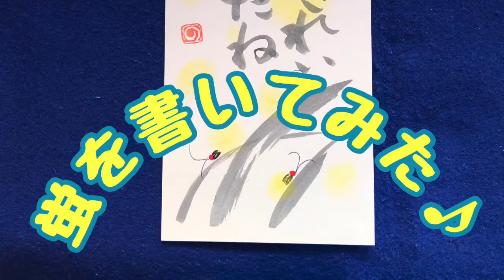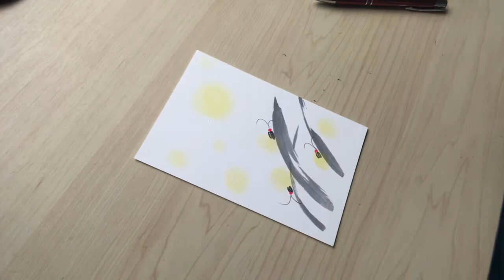蛍を書いてみた♪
楽しく簡単に蛍を書いてみました。

黄色は蛍光ペンでも めっちゃいいと思います。

ぜひ お絵かき感覚で楽しんでかいてみてくださいね。

筆ペンで遊ぼう♪(筆ペン講座)をやってます。

楽しく書いてみてくださいね。

《自分を大好きになる》
筆ペンで遊ぼう♪を開催出来る
遊筆師養成講座のスケジュール

＊＊Prease follow me＊＊
ameba blog